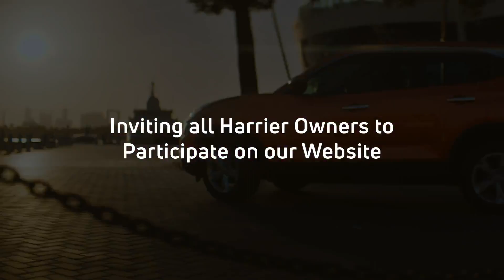Harrier - 1WithMyHarrier | Personalised Badges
Harrier celebrates a year of being AboveAll & every owner can avail an exciting limited edition personalised badge as part of the 1WithMyHarrier celebrations.